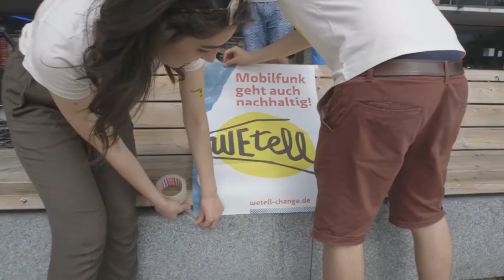Impulse für die Zukunft: HdE trifft WeTell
Das Haus des Engagements trifft WeTell, die als erste konsequent nachhaltige Mobilfunktarife anbieten.